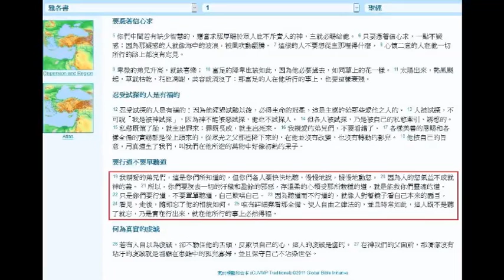雅各書 1:19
19 我親愛的弟兄們，這是你們所知道的，但你們各人要快快地聽，慢慢地說，慢慢地動怒， 20 因為人的怒氣並不成就神的義。 21 所以，你們要脫去一切的汙穢和盈餘的邪惡，存溫柔的心領受那所栽種的道，就是能救你們靈魂的道。 22 只是你們要行道，不要單單聽道，自己欺哄自己。 23 因為聽道而不行道的，就像人對著鏡子看自己本來的面目， 24 看見，走後，隨即忘了他的相貌如何。 25 唯有詳細察看那全備、使人自由之律法的，並且時常如此，這人既不是聽了就忘，乃是實在行出來，就在他所行的事上必然得福。